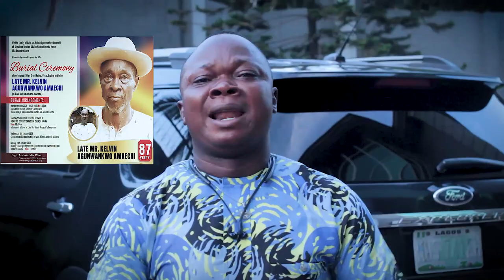HELP!!!.....OGBUOJA NDIGBO CRYS OUT